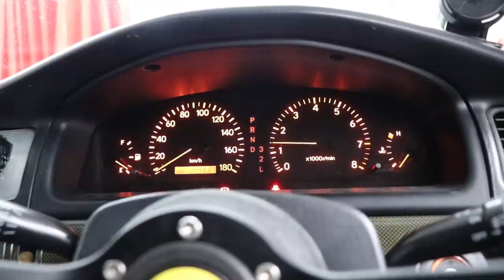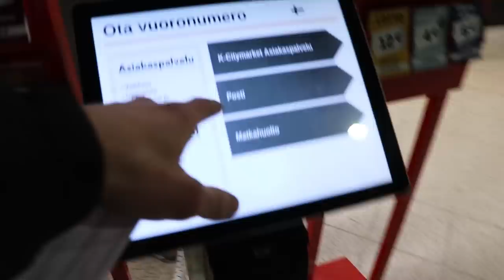Kohta voisi olla rekisteröintikatsastuksen aika / JZX100 Chaser